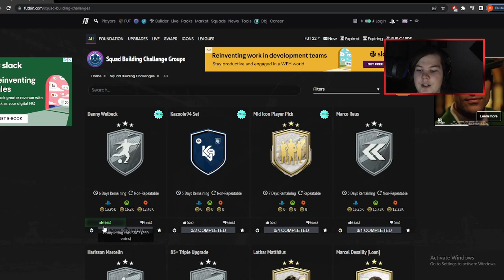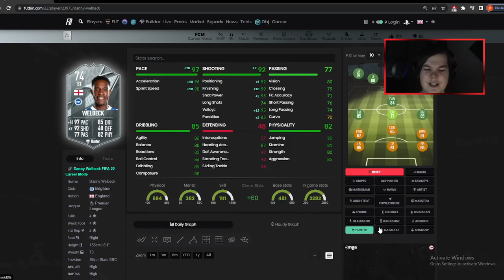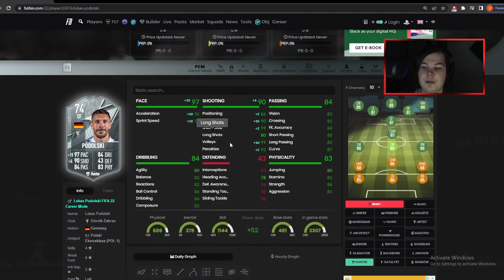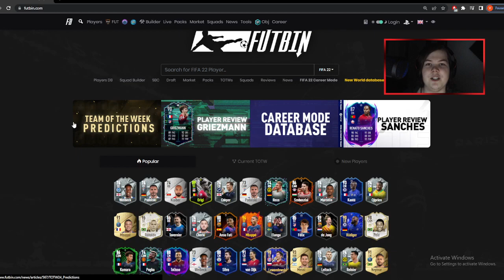DANNY WELBECK SBC! | FIFA22 Kontenttikatsaus